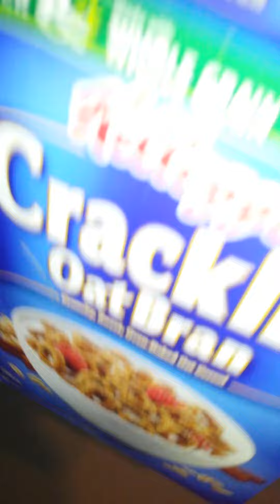Bugs In a Box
Miller moths were flying around for weeks on end and we couldn't figure out where they were coming from in the house and then finally I found this which was back behind the refrigerator which had fallen down and kind of was hidden for years...